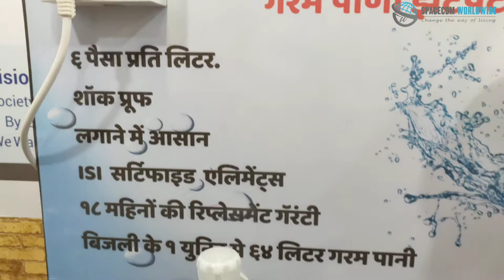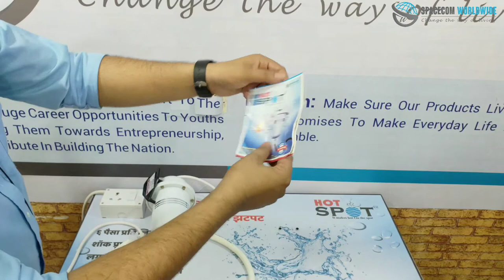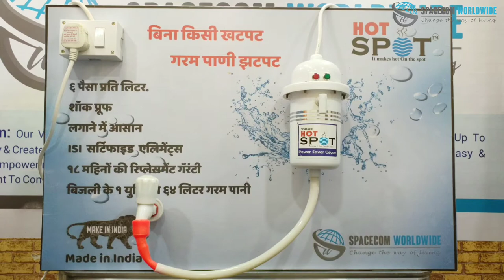INSTANT HOT GYESER (HOTSPOT) WATER HEATER,1 LTR WATER GYESER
Most Convinient Geyser For On-line Hot Water,

* Heat Water In Just 6 seconds.
* No Need To Installation.
* It Gives 64 LTR Hot Water In 1 Unit Of Electricity .
* Shock Proof & 100% Safe
Used In Best For Bathroom, Kitchen, Hotel, Beauty Parlor, Laboratory, Hospital, Restaurant, Saloon, Clinic, Compact, Very Light, It Can Be Easily Shifted To Any Point Wherever Hot Water Is Required, Just Hang The Geyser On A Wall & Connect It To A Water Tap. Requires No Additional Plumbing.